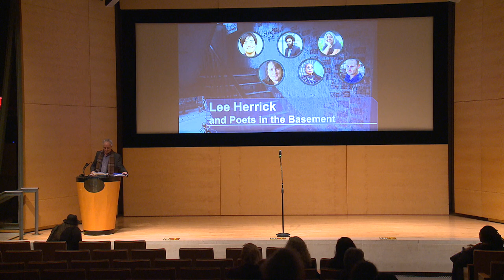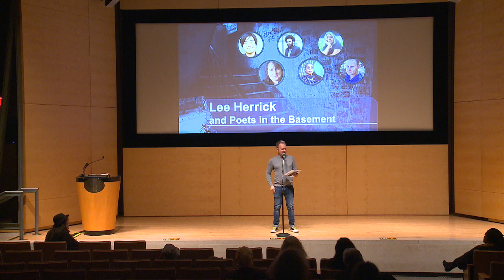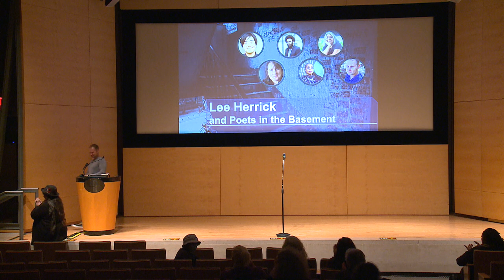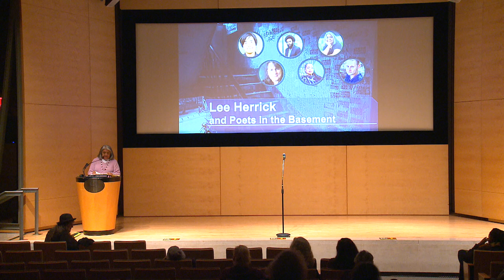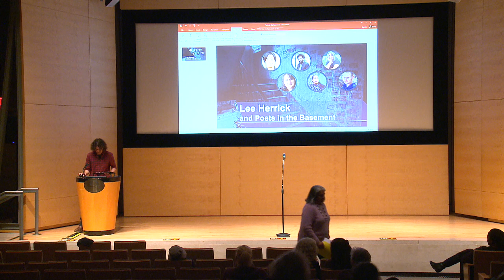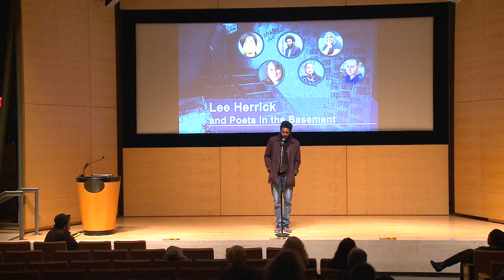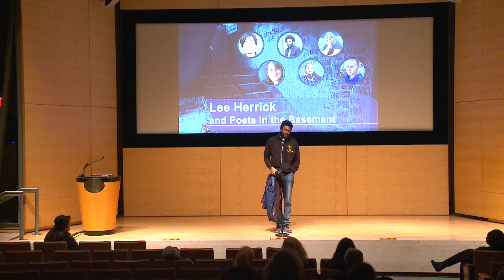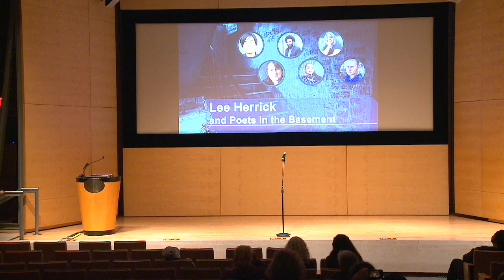Performance: Lee Herrick and Poets in the Basement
California Poet Laureate Lee Herrick and guests Ayodele Nzinga, Linda Noel, James Siegel, Kim Shuck and Tongo Eisen-Martin read work on the lower level of the Main Library.

Lee Herrick is the California Poet Laureate. He is the author of three books of poems: Scar and Flower, Gardening Secrets of the Dead, and This Many Miles from Desire.

Dr. Ayodele Nzinga is Oakland's first and current Poet Laureate. She is an arts and culture theoretician/practitioner working at the intersections of cultural production, community development and community wellbeing to foster transformation in marginalized communities.

Linda Noel is the former Poet Laureate of Ukiah. She is a Native Californian of the Koyungkowi tribe who grew up in Willits.

James Siegel is a poet, journalist and editor. He is the author of the poetry collections How Ghosts Travel and The God of San Francisco.

Kim Shuck was San Francisco’s seventh Poet Laureate. Her poetry draws on her multiethnic background which includes Polish and Cherokee heritage, and her experiences as a lifelong resident of San Francisco. Her most recent book of poetry, What Unseen Thing Blows Wishes Across My Surface?, a collaboration with visual artist LisaRuth Elliott, was published in 2022.

Tongo Eisen-Martin, San Francisco's current Poet Laureate, is a poet, movement worker and educator. His latest curriculum on extrajudicial killing of Black people, We Charge Genocide Again, has been used as an educational and organizing tool throughout the country. Blood on the Fog is his newest collection of poems.